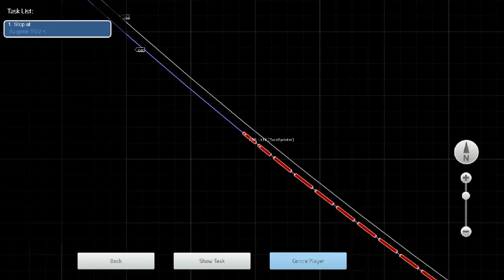Ride Longest Train In INDIA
Game-Train Simulator 2017 DLC